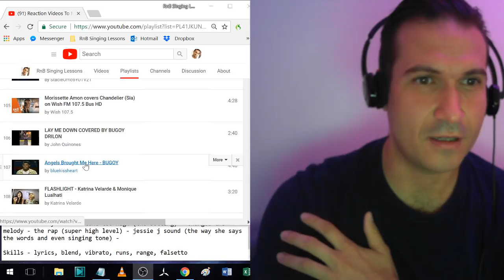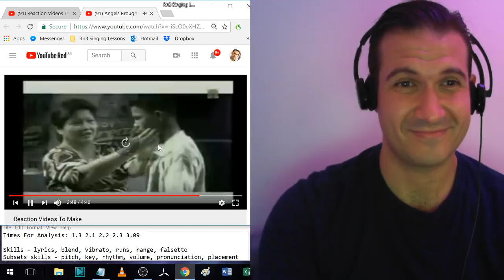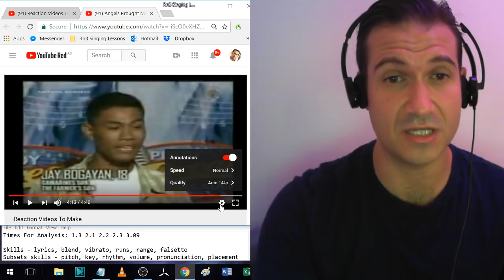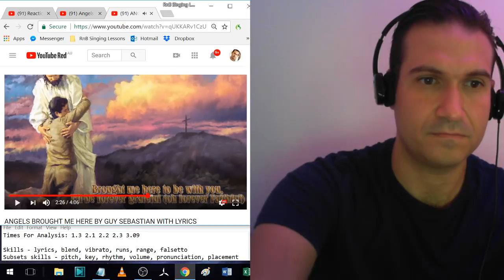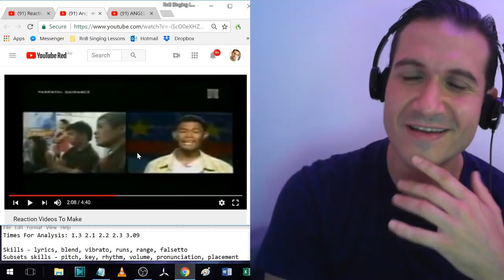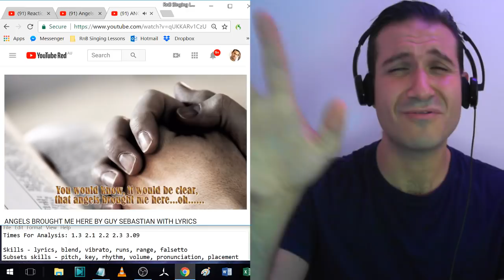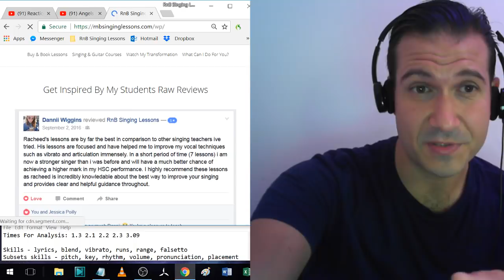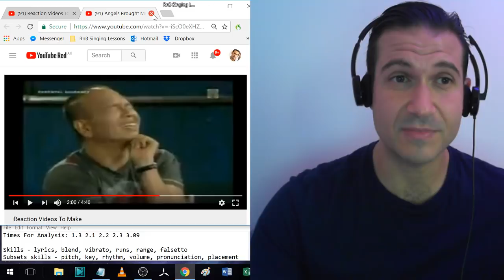Vocal Coach Reaction & Analysis - Bugoy Drilon - Angels Brought Me Here